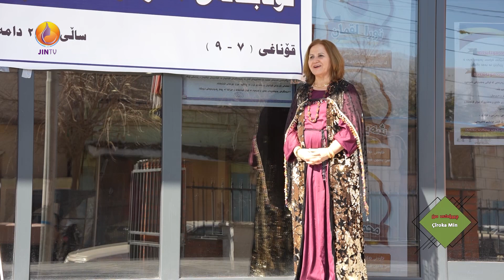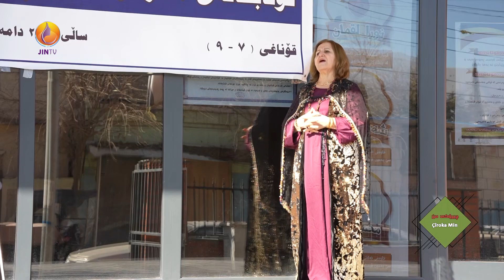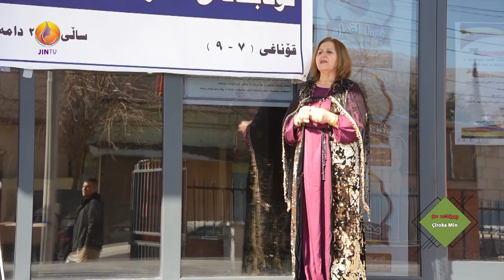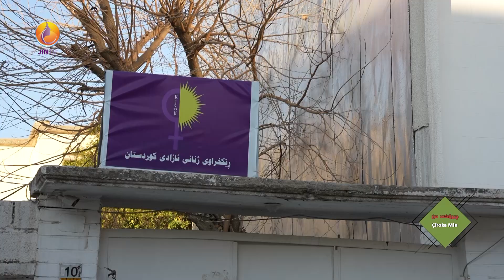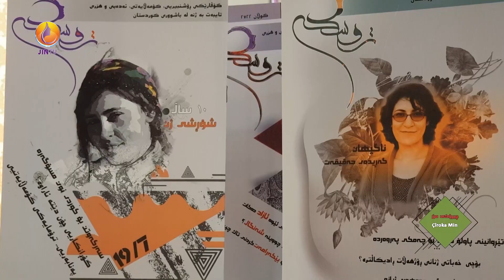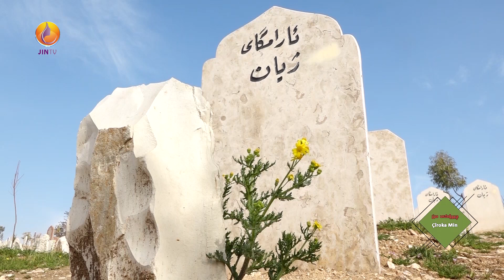بەرنامەی ئەمجارە چیرۆکی ژنێکی هەڵەبجەییە کە بە ئیرادەوە لە ژیانی بەردەوامە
بانوو هەڵەبجەی چیرۆکی ژیانی خۆی دەگێڕێتەوە
لاپەڕەکانمان لە